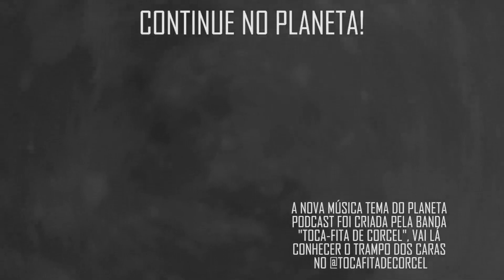QUAIS SÃO OS MELHORES FILMES DE HERÓI? com DanielVarella e HumbertoRosso | PlanetaPodcast(CineClube)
Nesse Cineclube maravilhoso, os meninos falam sobre o último filme do amigo da vizinhança, nesse trecho eles falam sobre como Tom Holland ganhou o papel e se ele é o melhor Homem Aranha dos três!